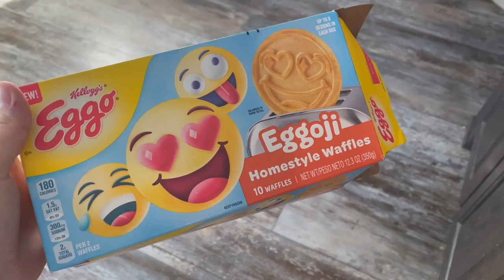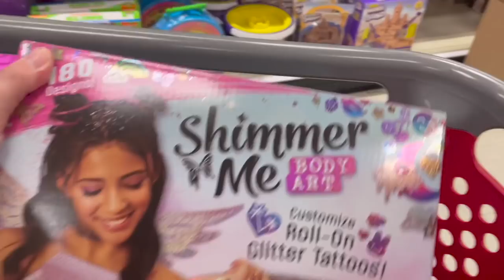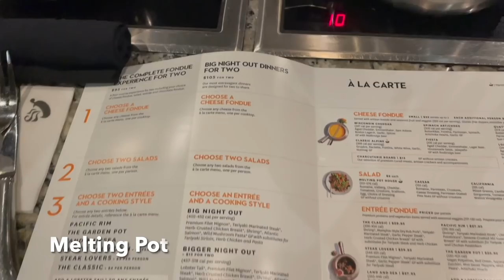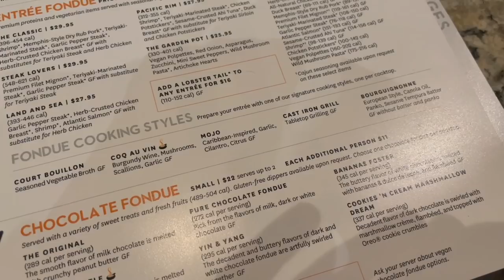BIRTHDAY GIRL 👧🏻🎉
Ensley turned 5 years old this week! Find out what we did to celebrate her birthday with the whole family. We had a great time and dinner was amazing!